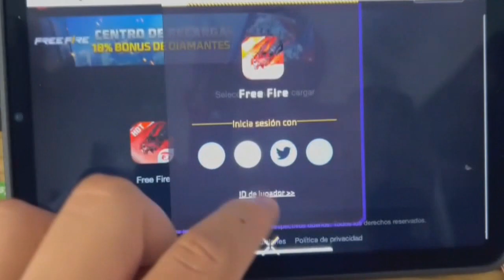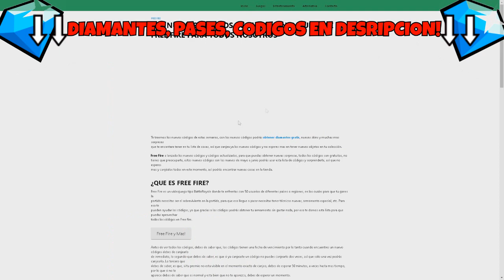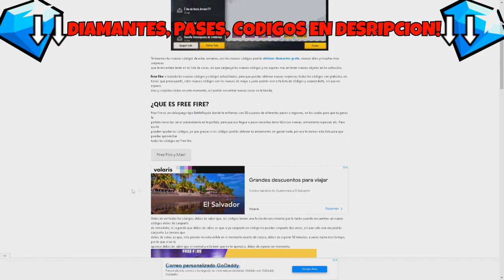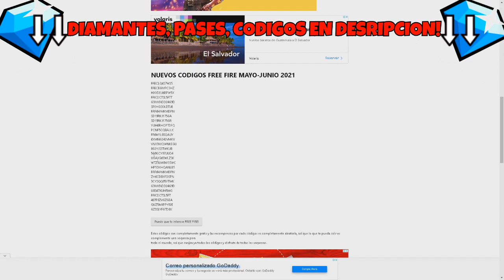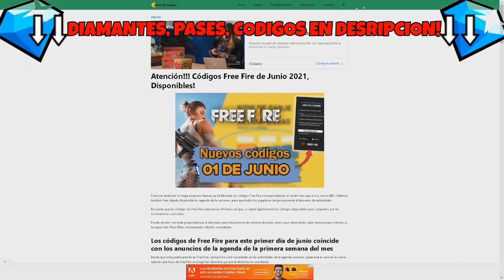NUEVO CÓDIGO PARA FREE FIRE HOY 26 DE MAYO| CÓDIGOS DE FREE FIRE 2023